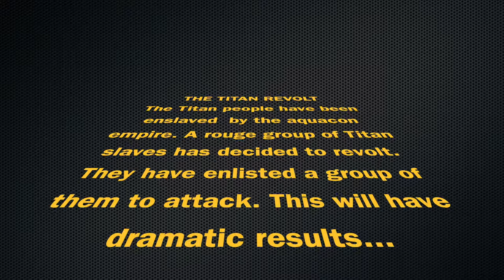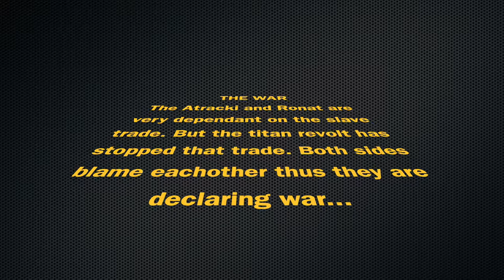THE TITAN WAR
A war that will last for hundreds of years.